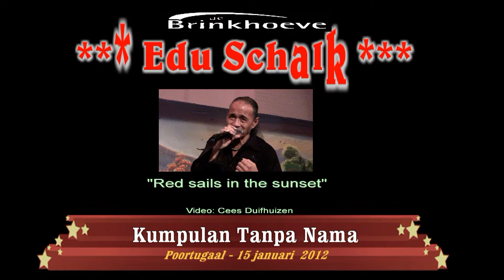Edu Schalk - Kumpulan "Tanpa Nama", Poortugaal 15 jan2012 - "Red Sails In The Sunset"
Titel song:  "Red sails in the sunset"     A little bit crazy funny singing
Lokatie: Zaal  "de Brinkhoeve" in Poortugaal
Organisator: Raldy Laurens